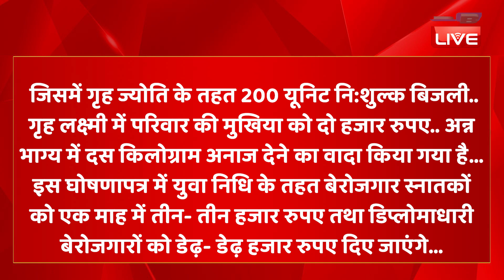Karnataka की जनता ने BJP का किया सफाया-Mallikarjun Kharge | Rahul Gandhi | Breaking News